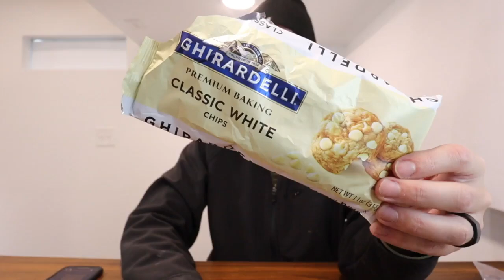Ghirardelli White Chocolate Chips: A Baker's Dream Sweet Review!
Welcome to a creamy and dreamy sweet experience as we dive right into a Taste Test of Ghirardelli White Chocolate Premium Baking Chips! These heavenly little morsels are a must-have in baking essentials, adding a sweet, velvety touch to your baked goods.

With a beautiful form, these premium white chocolate morsels not only taste divine but also mix flawlessly into your favorite baking recipes. Every morsel promises the perfect balance between creaminess and sweetness, an irresistible combination that only top-notch chocolate like Ghirardelli can deliver.

As soon as the chips grace your tongue, they begin to melt, transforming into a gooey, delightful mess that smoothly spreads across your mouth. Each bite is a celebration of the distinct flavor of white chocolate that Ghirardelli crafts so well, making it a delightful addition to your pantry.

Whether you are a passionate home-baker or a dessert lover who relishes quality ingredients, Ghirardelli White Chocolate Premium Baking Chips are a perfect poem in food form. So, let's indulge and enjoy the mouthwatering world of white chocolate together!